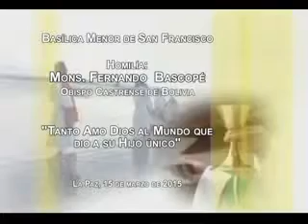Homilía: Mons. Fernando Bascopé, Domingo 15 de marzo 2015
Marzo 2015